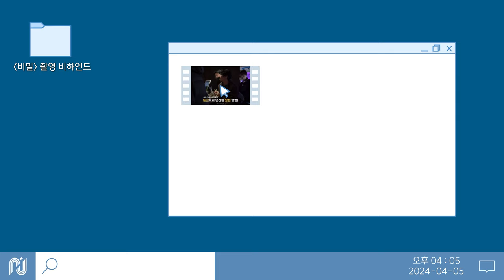[김정현] 비밀 촬영 비하인드🎬| 비밀스런 동근 형사의 하루🤫